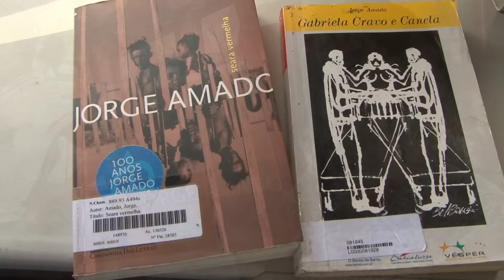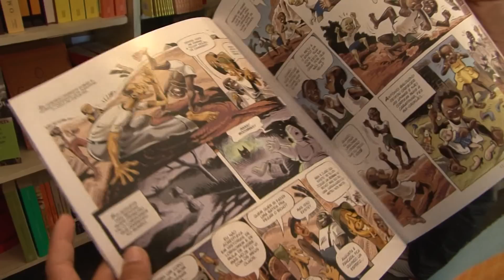Direito Autoral em debate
Entre os temas que fazem parte da rotina de escritores, livreiros e editores, um dos mais polêmicos é o Direito Autoral e neste vídeo conversamos com quatro autores que participaram da 5ª Feira do Livro, em Feira de Santana, sobre o entendimento deles a respeito deste assunto.